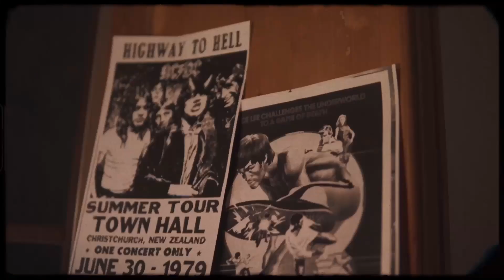#072 | ROBERT KELLY | UNCLE JOEY'S JOINT with JOEY DIAZ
It’s Wednesday, June 9th.

Today we talked with the Great, ROBERT KELLY…..

You can find Ben here:

Ben Telford Visuals

Cinematography and Visual Promotion Agency, Ontario, Canada